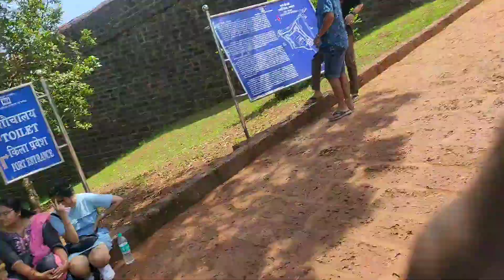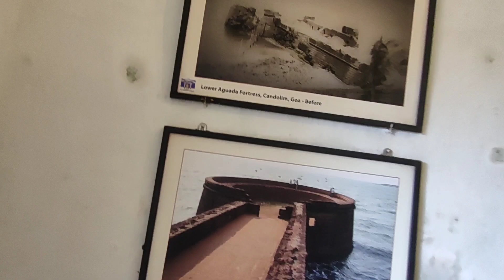SINGH IS BLiLNG देखे अक्षय कुमार का वीडियो SONG यहाँ सूटिंग हुआ था आग्वादा किला FORT AGUADA गोवा.../